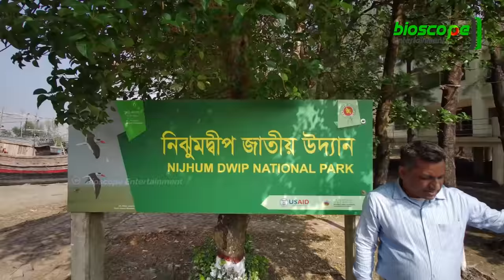সম্ভাবনাময় হাতিয়া দ্বীপ যেন বাংলার সিঙ্গাপুর !! Documentary of Hatiya Island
প্রকৃতির অপরুপ সমাহার হাতিয়া উপজেলা। দেশের মূল্যবান সম্পদ স্বর্ণ দ্বীপ, নিঝুম দ্বীপ ও ভাসানচর দেশের সীমানা পেরিয়ে আন্তর্জাতিকভাবেও পরিচিতি লাভ করেছে। এ ৩টি দ্বীপ-ই হাতিয়া উপজেলায় অবস্থিত।
হাতিয়া বাংলাদেশের নোয়াখালী জেলার অন্তর্গত একটি দ্বীপাঞ্চল উপজেলা। যেটি বাংলাদেশের মূল ভূখন্ড থেকে ১৭ কিলোমিটার দক্ষিণে অবস্থিত বঙ্গোপসাগর এর বুকে একটি দ্বীপ।
পরিকল্পিতভাবে চাষাবাদ, বৃক্ষরোপণ ও মৎস্য প্রকল্পসহ বাস্তবমুখী পদপে নেয়া হলে জাতীয় অর্থনৈতিক অগ্রগতির দ্বার উন্মোচিত হওয়ার সম্ভবনা রয়েছে। পর্যটন আর অর্থনীতিতে সম্ভাবনাময় স্থান নোয়াখালীর দ্বীপ উপজেলা হাতিয়া।
নিঝুমদ্বীপসহ জেগে ওঠা চরাঞ্চল নিয়ে গড়ে উঠতে পারে সম্ভাবনার আরেক নতুন বাংলাদেশ। হাতিয়া উপজেলা নিয়েই আমাদের আজকের আয়োজন,